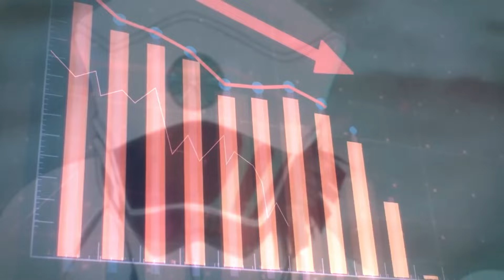Why Bleach Failed As An Anime…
In this video, I go over the rise and fall of Tite Kubo’s Bleach.  Throughout this video, I go over why the Bleach anime failed, and how it is making a generational comeback…
Chapters
0:00 INTRODUCTION
1:57 THE FALL
6:02 THE RISE
9:35 CONCLUSION

Content I Used:
Bleach, Tite Kubo (Anime)
Bleach, Tite Kubo (Manga)
Official JUMP FESTA Trailer | BLEACH: Thousand-Year Blood War | VIZ
TVアニメ『BLEACH 千年血戦篇』PV第1弾／２０２２年１０月放送開始
JUMP FESTA Trailer | BLEACH: Thousand-Year Blood War, Part 3 - The Conflict PV | VIZ
Official Trailer #2 | AVAILABLE ON HULU | BLEACH: Thousand-Year Blood War | VIZ
Enter the Darkness (-KINGDOM HEARTS III Version-)
【JUMPMV】BLEACH (TITE KUBO) × Velonica（Aqua Timez【Official Trailer】
Bleach Opening 5
OPENING 1 | BLEACH | Asterisk by ORANGE RANGE | VI
Bleach: Soul Resurrection - Opening (HD 1080p) + Secret Trophy
Bleach: Brave Souls Opening Movie
OPENING 6 | BLEACH | ALONES by Aqua Timez | VIZ
OPENING 2 | BLEACH | D-tecnoLife by UVERworld | VIZ
OPENING 3 | BLEACH | ICHIRIN NO HANA by HIGH and MIGHTY COLOR | VIZ
Bleach - Opening 1 (HD - 60 fps)
Bleach is a Japanese manga series written and illustrated by Tite Kubo. It follows the adventures of a teenager Ichigo Kurosaki, who obtains the powers of a Soul Reaper—a death personification similar to the Grim Reaper—from another Soul Reaper, Rukia Kuchiki. His new-found powers allow him to take on the duties of defending humans from evil spirits and guiding departed souls to the afterlife, and set him on journeys to various ghostly realms of existence.